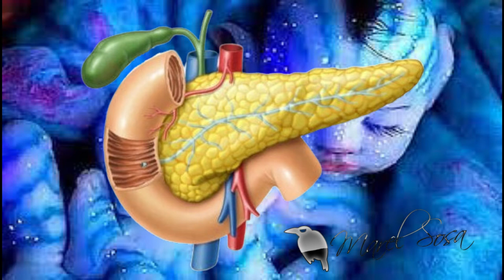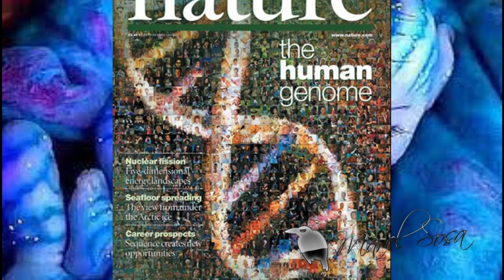En Japón 🐒Se Permite Cultivar Híbridos De Humanos Y Animales 🐒Salen errores aparecen 🐒animales raros